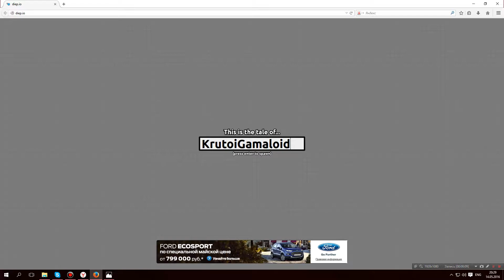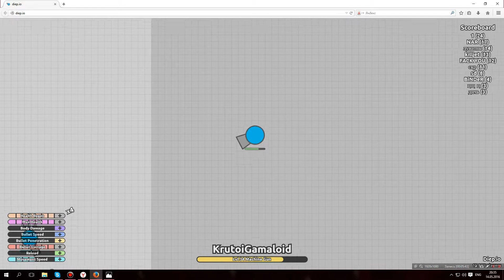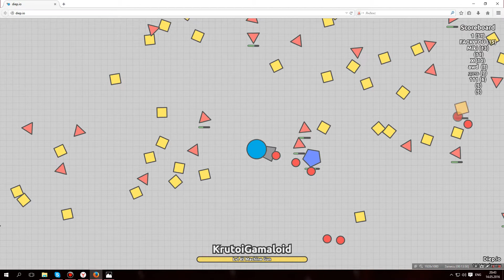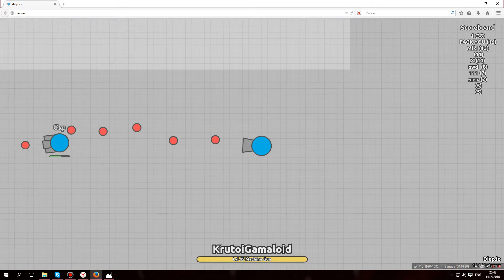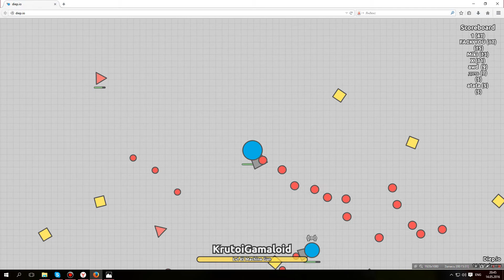Diep.io - Удивительная игра от создателей Agar.io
Музыка - L - A – Light Up My World (ft. Beck)
Onur Ormen – Switch
Vorsa – Timeless
Razihel  – Love U
Vertigo – Solstice